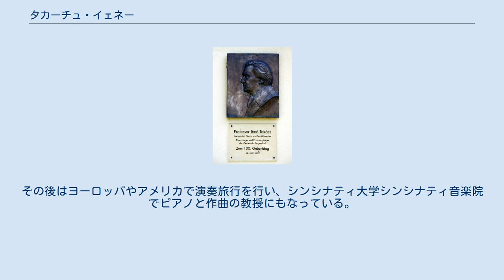タカーチュ・イェネー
タカーチュ・イェネーのレリーフ（ジーゲンドルフ） タカーチュ・イェネーの墓（ジーゲンドルフ） タカーチュ・イェネー（Takács Jenő, 1902年9月25日 - 2005年11月14日）は、オーストリアの作曲家、ピアニスト。
ハンガリー系。
 ブルゲンラント州ジーゲンドルフ出身。
1926年まで、ウィーン国立音楽大学でヨーゼフ・マルクスに作曲を、パウル・ヴァインガルテンにピアノを、ウィーン大学でハンス・ガルに対位法を、グイード・アードラーに音楽学を学んだ。
1920年からドイツ、ハンガリー、ユーゴスラビアに演奏旅行を行った。
1926年に、バルトーク・ベーラの知遇を得、バルトークがアメリカ合衆国に去る1940年まで活発な交流がなされた。
1927年から1932年までエジプトのカイロ音楽院でピアノの教授を務め、アラブ音楽の調査も行った。
 1932年から1934年までフィリピン大学音楽学部でピアノと作曲の教授を務めた。
その間、日本、中国、香港で演奏会を行っている。
1938年にはアメリカを訪問した。
1939年にはナチス・ドイツの文化政策の圧迫を避けるために、ハンガリーのショプロンに移住。
ハンガリーでは1942年から1948年までペーチの音楽院で指導に当たった。
 1948年から1949年にかけて社会主義政権の支配が確立されると、ハンガリーを逃れた。
その後はヨーロッパやアメリカで演奏旅行を行い、シンシナティ大学シンシナティ音楽院でピアノと作曲の教授にもなっている。
1970年に故郷に戻った。